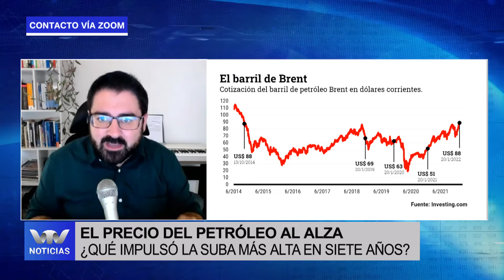Análisis de Federico Comesaña: ¿Qué impulsó la suba del precio del petróleo?